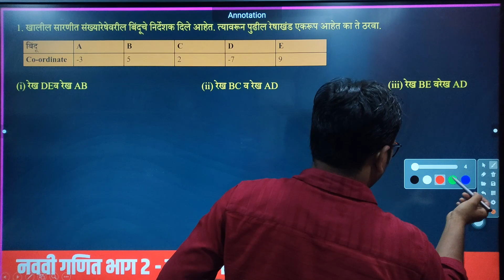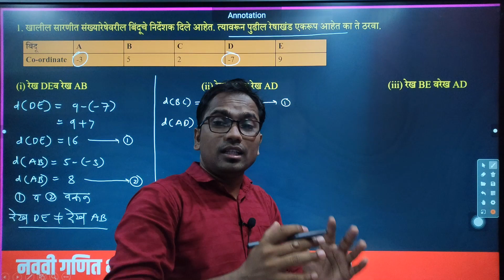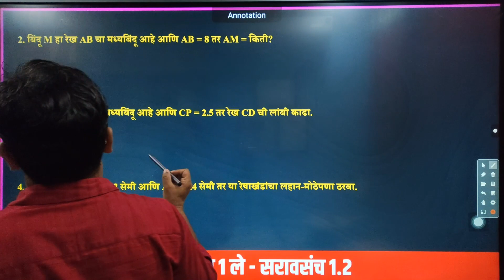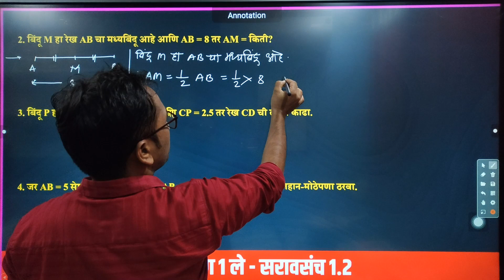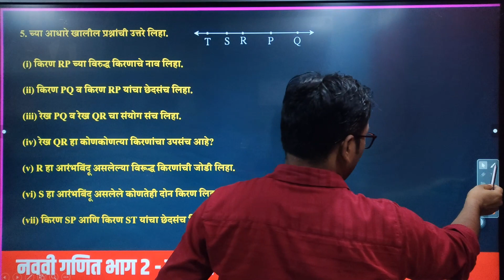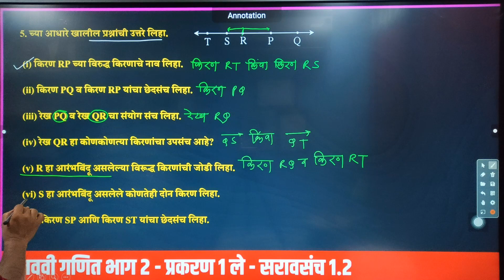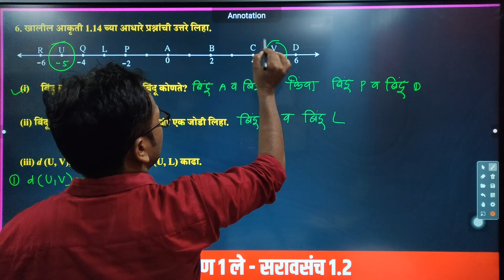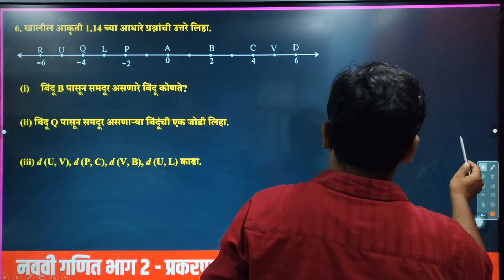नववी गणित भाग 2 | प्रकरण १ ले | भूमितीतील मुलभूत संबोध | सरावसंच १.२ | Marathi Medium